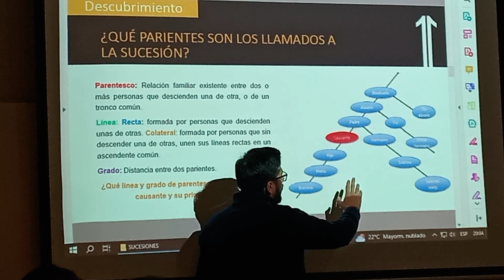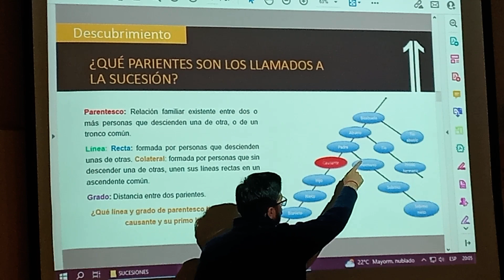Los parientes sucesorios